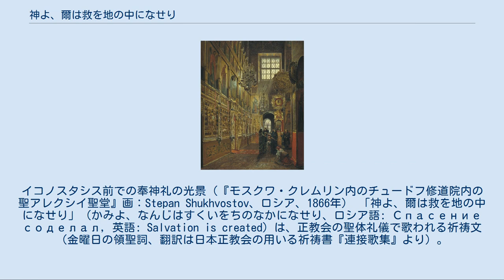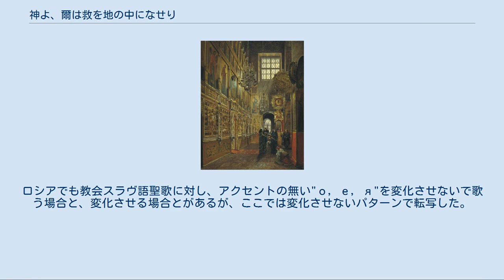神よ、爾は救を地の中になせり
正教会聖歌・音楽作品
イコノスタシス前での奉神礼の光景（『モスクワ・クレムリン内のチュードフ修道院内の聖アレクシイ聖堂』画：Stepan Shukhvostov、ロシア、1866年） 「神よ、爾は救を地の中になせり」（かみよ、なんじはすくいをちのなかになせり、ロシア語: Спасение соделал, 英語: Salvation is created）は、正教会の聖体礼儀で歌われる祈祷文（金曜日の領聖詞、翻訳は日本正教会の用いる祈祷書『連接歌集』より）。
 本記事ではまず祈祷文について解説を加え、しかるのちに、これを元にしたパーヴェル・チェスノコフ作曲による聖歌（吹奏楽編曲版あり）について詳述する。
チェスノコフの曲については日本では「サルヴェーション・イズ・クリエイテッド」などと英語から転写された表記がなされる事もある。
 「神よ、爾は救いを地の中になせり」は、正教会の聖体礼儀において歌われる祈祷文であり、教会の祭日に当らない金曜日の領聖詞である。
領聖詞とは神品 (正教会の聖職)が領聖する際に詠隊によって歌われる祈祷文であり、文句の多くは聖詠（詩篇）から採られている。
本領聖詞は、第73聖詠12節（詩篇第74篇12節）を元にしている。
 ただし、正教会では主日（日曜日）に聖体礼儀を行う事が一般的であり、金曜日には十二大祭や聖人の祭日などを除き、修道院以外の、街の教会ではまず聖体礼儀は行われない。
従ってこの句を一般の正教徒が聞く機会は稀である。
 パーヴェル・チェスノコフがこの祈祷文に作曲を行っている。
原曲は教会スラヴ語による無伴奏声楽聖歌である。
正教会の聖歌は無伴奏声楽（ア・カペラ）が原則である。
 「キリスト教音楽#正教会」も参照 旧ソ連では正教会を含めてあらゆる宗教が弾圧されており、正教会聖歌の作曲・演奏・録音は限定的・例外的に活動を認可された極めて僅かな教会・修道院におけるものを除き禁じられていた。
パーヴェル・チェスノコフも聖歌作曲と演奏を禁じられ、世俗音楽の領域に活動を限定することを余儀なくされた。
 1912年にチェスノコフにより作曲された合唱作品である『神よ、爾は救を地の中になせり』は、数年後のロシア革命以降ソ連政府によって世俗音楽への専念を強制されたチェスノコフにとり、最も後につくられた聖歌の一つであった。
初演をチェスノコフは聞くことは無かったが、彼の子供たちがチェスノコフの永眠後にその機会を得ている。
『神よ、爾は救を地の中になせり』は初版は1913年にJ. Fischer and Bro.により出版されたが、曲が知られるようになると教会スラヴ語歌唱・英語歌唱による多くの編曲版が作られることとなった。
スコアは六声部もしくは八声部（SATTBBもしくはSSAATTBB）に構成されている。
本曲はキエフ調の旋律に拠った領聖詞であり、第73聖詠12節（詩篇第74篇12節）に歌詞の起源をもつ。
 また、吹奏楽に編曲された版も存在しており、こちらの版も西欧でも広く演奏される曲となっている。
 ^ 出典：Praise The Lord With Drums And Cymbals／St. Olaf Band ^ 出典："Православный молитвословъ"（444頁、出版：Свято - Успе́нская Поча́евская ла́вра、2002年） ^ 日本人の多くには発音が難しいが、「スィェ」で一音節である（「シェ」とも「スェ」とも違う）。
外部リンクの教会スラヴ語録音参照。
この後の「ディェ」も一音節。
「ヂェ」とも転写し得るが、"ж"と区別するために別の転写とした。
 ^ 片仮名転写は教会スラヴ語をロシア語風に再建したもの。
ロシアでも教会スラヴ語聖歌に対し、アクセントの無い"о, е, я"を変化させないで歌う場合と、変化させる場合とがあるが、ここでは変化させないパターンで転写した。
 ^ 『連接歌集』（200頁、日本正教会、明治42年1月刊）